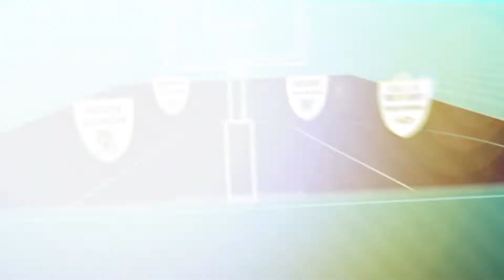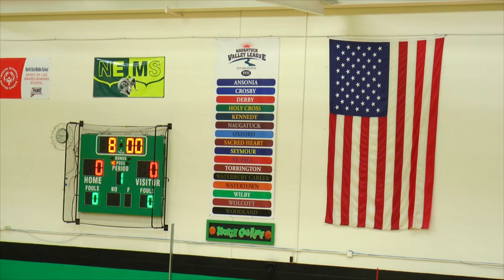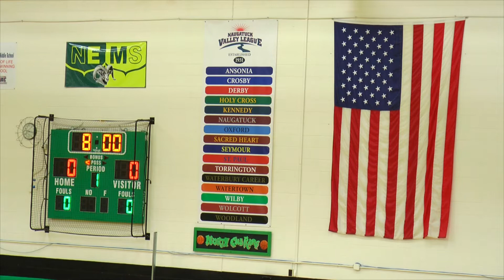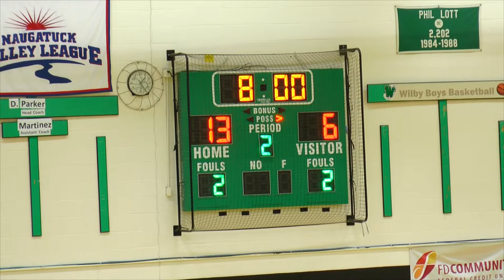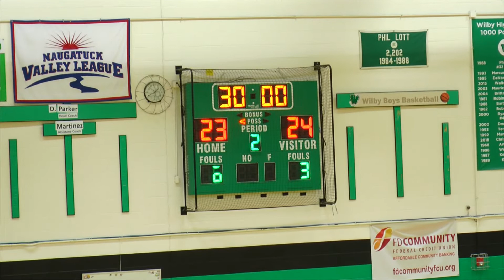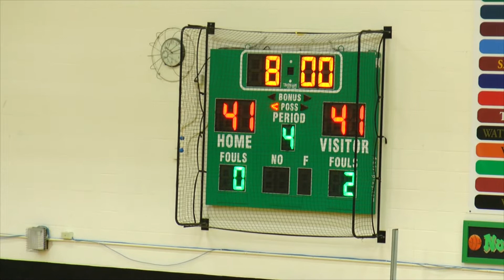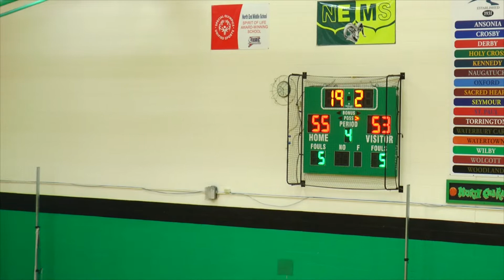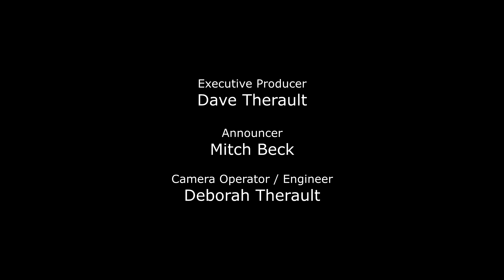Waterbury Boys VAR Basketball - Wilby vs Nonnewaug - Feb 3, 2022